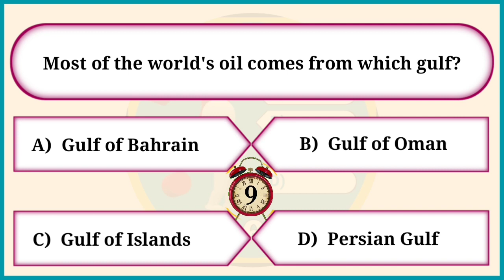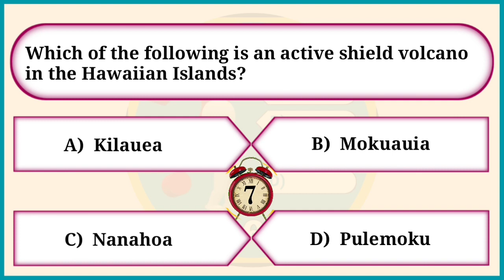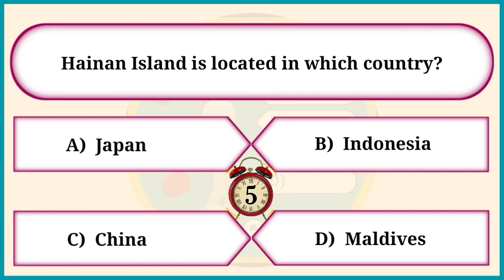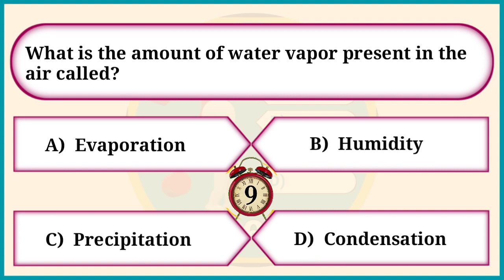Hard Geography Trivia Questions | General Geography Important Questions | Geography Quiz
further enhance your general knowledge

hard geography trivia questions
hard geography questions
geography trivia questions
geography trivia quiz
geography challenge
trivia questions
gk quiz